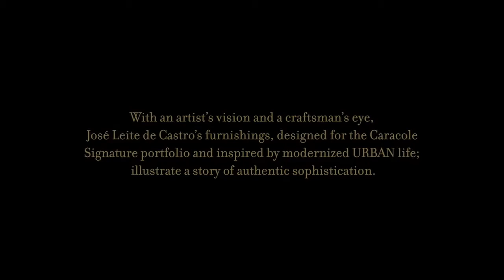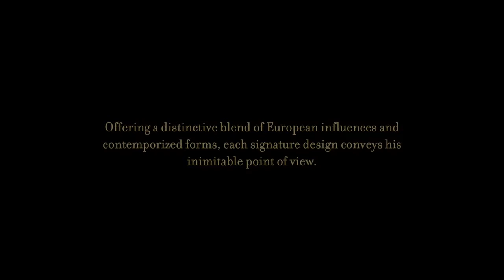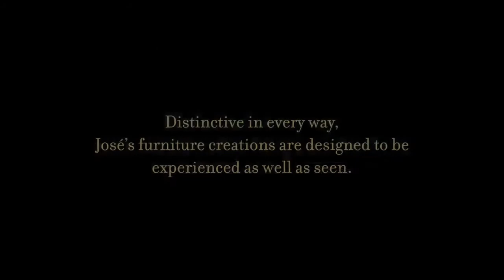Caracole Signature by José Leite de Castro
With an artist´s vision and a craftman´s eye, José Leite de Castro´s furnishings, designed for the Caracole Signature portfolio and inspired by modernized Urban life; illustrate a story of authentic sophistication.